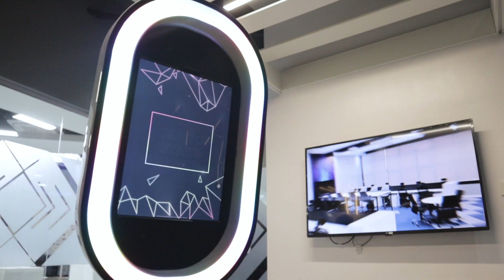IWD 2022 Celebration | Union Bank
On Tuesday 8th March, Union Bank celebrated women at the 2022 International Women’s Day.

This event was an opportunity for us to promote impactful discourse and encourage positive action for gender equality in line with the 2021 global IWD theme – Break The Bias.

The event kicked off with an address from the CEO, Emeka Okonkwo who reaffirmed Union Bank’s commitment to a more gender-balanced world. This was followed by a panel session moderated by media guru, Lamide Akintobi. The panelists included Bolanle Okusanya Feyita (a funeral service director), Bukonla Olisa (retired FIFA referee), Dr Abimbola Abolarinwa (the first female urologist in Nigeria), and Bukola Akingbade (gaming and Esports entrepreneur). The discussion centred on the need to promote inclusivity and eliminate gender bias in male-dominated sectors.